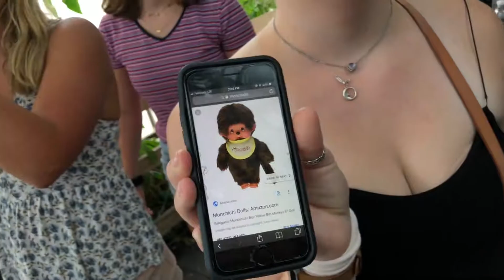Vlog 001: Test?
Just a quick video I threw together. Editing time was about an hour and a half.